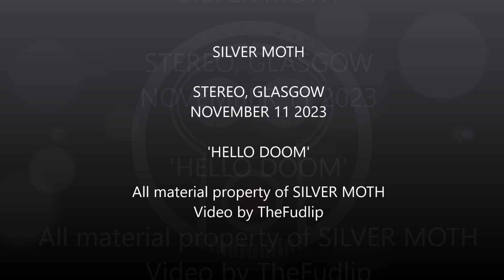SILVER MOTH, STEREO, GLASGOW, NOVEMBER 2023, 'HELLO DOOM'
A new project, featuring Stuart Braithwaite from Mogwai, singer Elisabeth Elektra and various chums playing a very long song in Glasgow.
Be patient. Give it time. It's worth it.